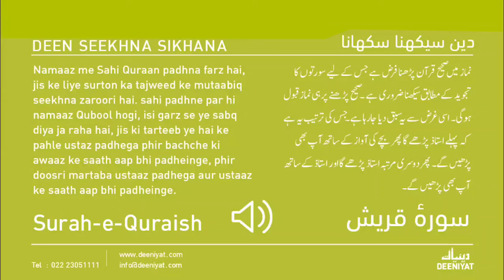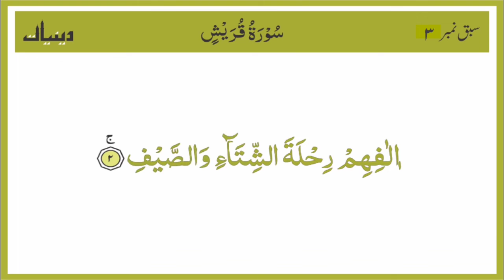Al_Quran_106 Surah-e-Quraish Learning To Teach خوبصورت ودلکش انداز میں سورۃالقریش سیکھنا سکھانا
فرمانِ رسول ﷺ تم میں بہترین شخص وہ ہے جو قرآن سیکھے اور سکھائے
     Learning and teaching the Qur'an

Al_Quran_01 Suratul Fatiha
Learning To Teach

fore more update
Noman Rahmani Official